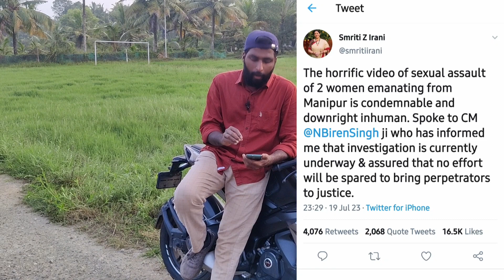മണിപ്പൂരിൽ കൊടുംക്രൂരത || കുകി സ്ത്രീകളെ നഗ്നരാക്കി നടത്തിച്ചു || കൂട്ട ബലാത്സംഗം ചെയ്തു